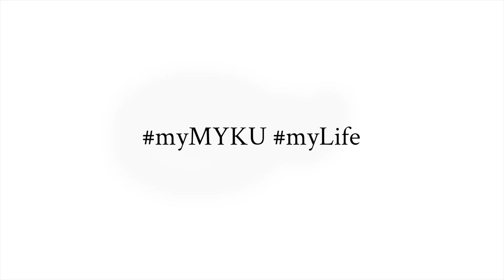Meet Marcel Thoma General Manager at the Upper House Hong Kong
We are pleased to start off our campaign with our first interview with Marcel Thoma, General Manager of The Upper House (Hong Kong). Marcel is one of the youngest and dynamic GM in the hotel industry.  Under his leadership, Upper House has been ranked as one of the world’s top 25 hotels in 2015 amongst all the big players in the hotel industry. We found an opportunity to sit down and find out what’s driving his passion in his life.